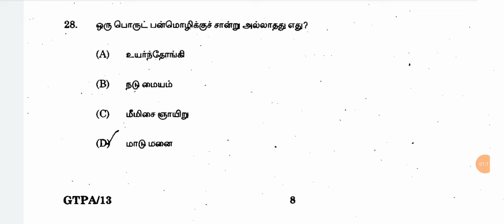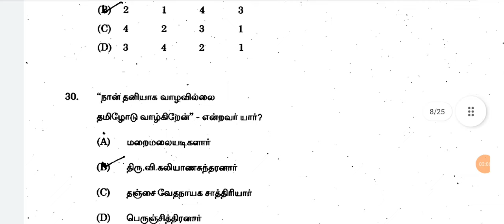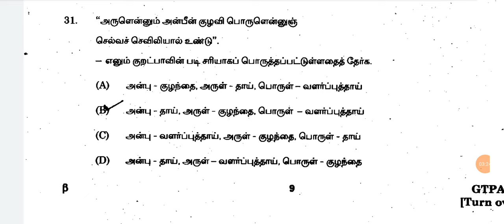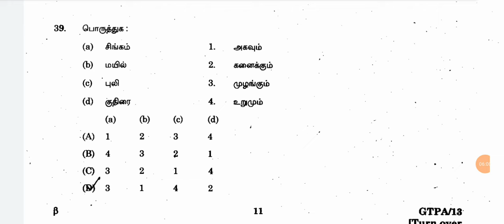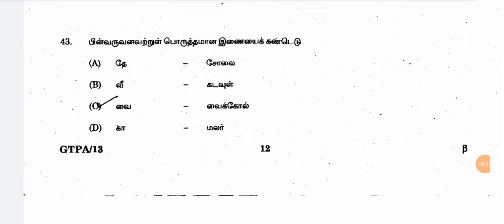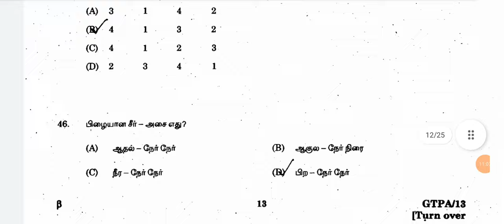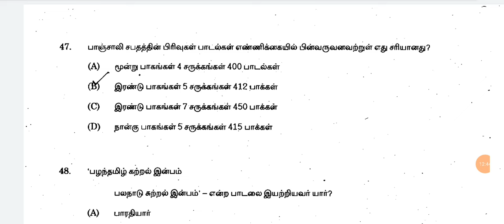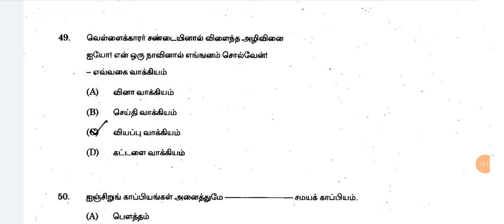2014 TNPSC original QuestionPaper